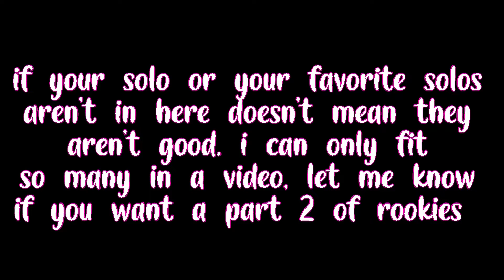My top 2022 Rookie solos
All my top solos this years age divisons would be Based off the radix ages!